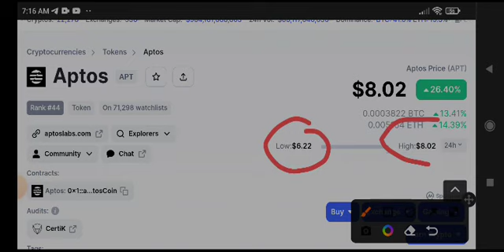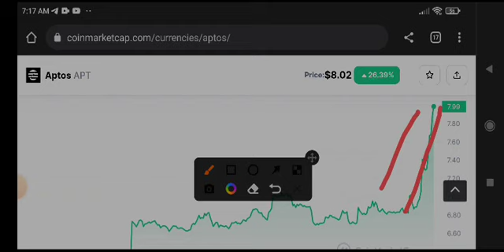Aptos Price Prediction! APT News Today! Crypto News